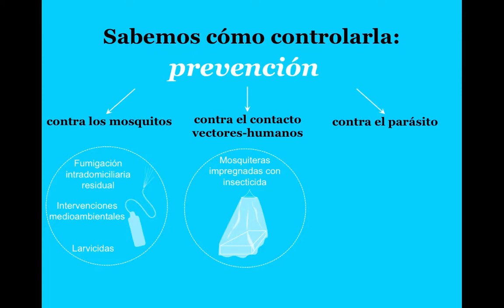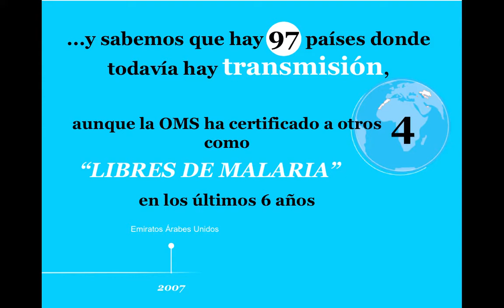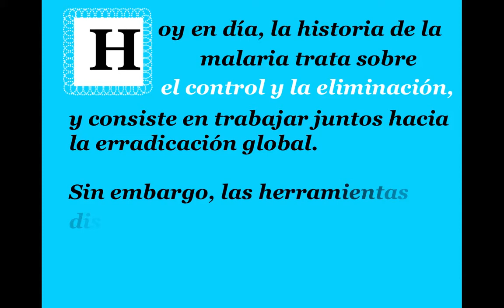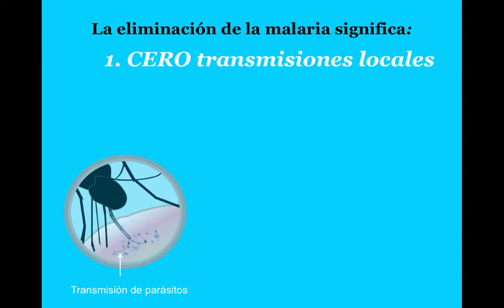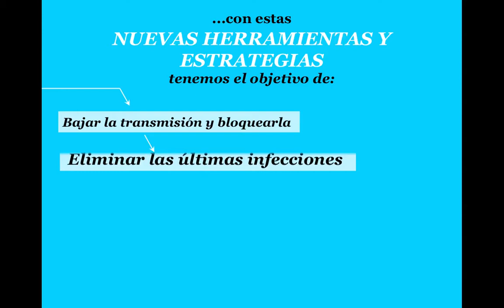Malaria (Español) - una Historia sobre Eliminación por ISGlobal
Una animación sobre la malaria.